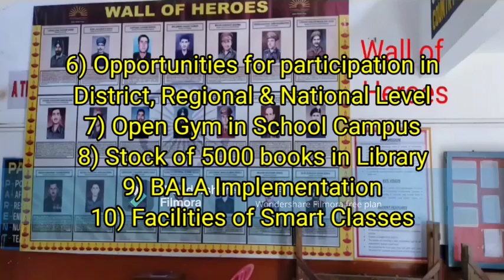Kendriya Vidyalaya Churachandpur (Manipur)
Camera: Miss Parul Gupta

Mixing: Miss Parul Gupta & Tarkeshwar Pandey